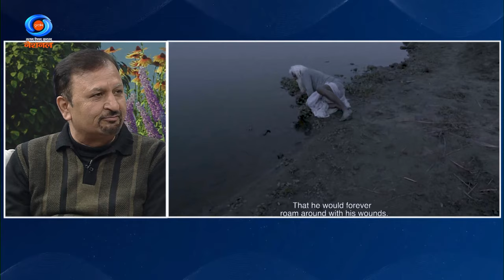DD Morning Show | Sanjay Gulati | Film Producer | 1st February 2024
In conversation with SanjayGulati is the founder-producer at CrawlingAngelFilms in New Delhi, India. His latest titles are GirlsWillBeGirls (Sundance Film Festival 2024), Tentigo (PÖFF Tallinn Black Nights 2023 - Special Jury Prize) and Guras (Karlovy Vary International Film Festival 2023 - Proxima Special Jury Prize). Shepherdess and SevenSongs (encounter, Berlinale 2020) , Invitation ( Rotterdam 2020 ) ,OnceAgain lead cast shefali Shah & Neeraj Kabi , streaming on Netflix .